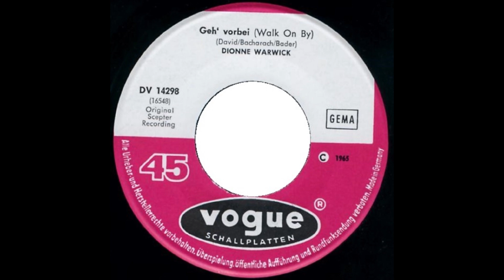Dionne Warwick - Geh vorbei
Deutsche Aufname von "Dionne Warwick - Walk On By"